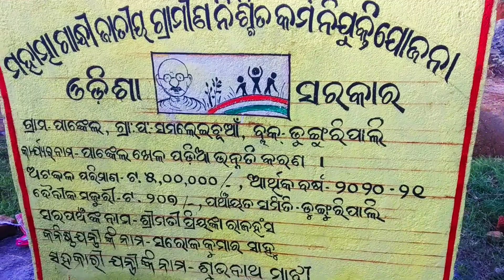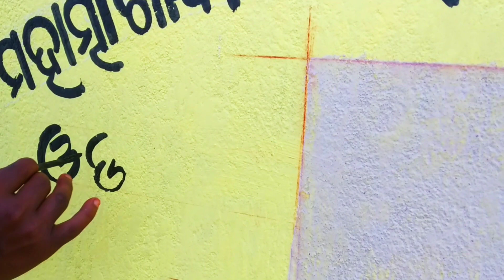Odia Letters Writing Painting/MGNREGA Sing Board Writing Painting/Sing board writing painting